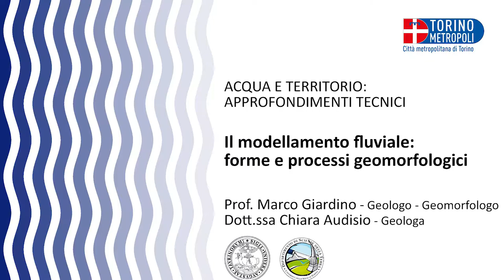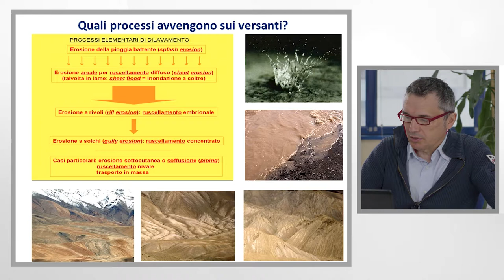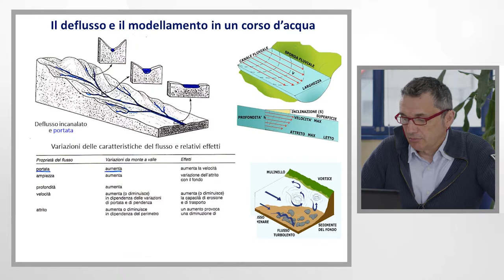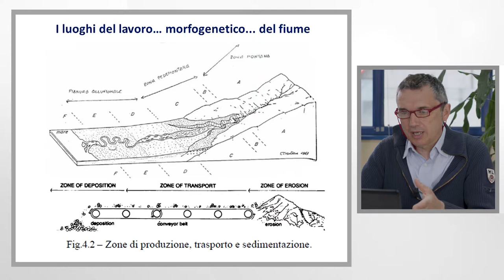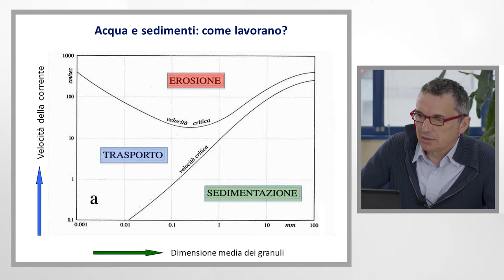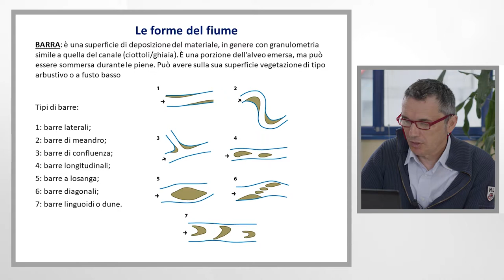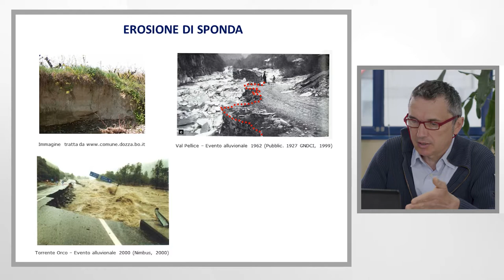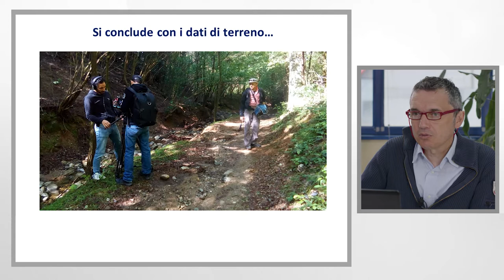Il Modellamento fluviale: forme e processi geomorfologici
Conoscere e saper interpretare le forme di un fiume può essere determinante per una efficace protezione dal rischio idrogeologico.
Un corso d’acqua nella sua vita erode sedimenti, li trasporta e li deposita. Questi 3 processi sono strettamente dipendenti l’uno dall’altro ed è il loro lavoro combinato a governare l’evoluzione morfologica di fiumi e torrenti.
La conoscenza di tali processi permette di interpretare le forme fluviali e di ipotizzarne l’evoluzione, anche in occasione di piene ed eventi alluvionali, consentendo così di effettuare  anche una migliore protezione dal rischio idrogeologico.
Il non prendere in considerazione le regole che governano le relazioni tra erosione, trasporto e sedimentazione all’interno di un corso d’acqua, può infatti portare alla realizzazione di opere idrauliche che nel risolvere una problematica puntuale possono in realtà andarne ad accentuare altre come risulterà evidente nei filmati che si occupano in modo specifico di dissesto e di opere idrauliche.
Il filmato spiega quindi come funziona un corso d’acqua, guida all’interpretazione dei processi fluviali con l’ausilio di riprese sul campo e descrive i fenomeni che si possono innescare durante un evento di piena. La sua visione è quindi anche propedeutica a una migliore comprensione dei filmati relativi al dissesto e agli effetti delle opere idrauliche e degli interventi sui corsi d’acqua.